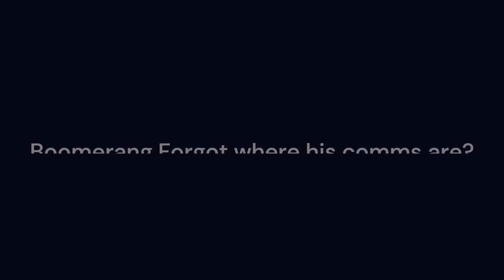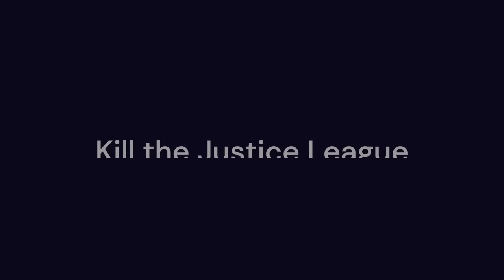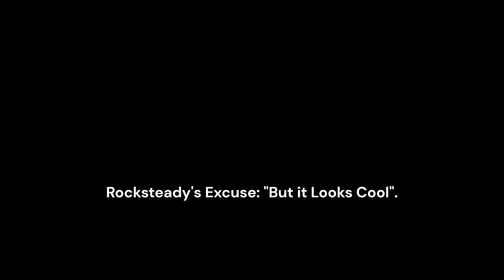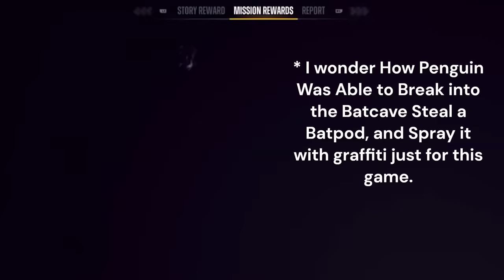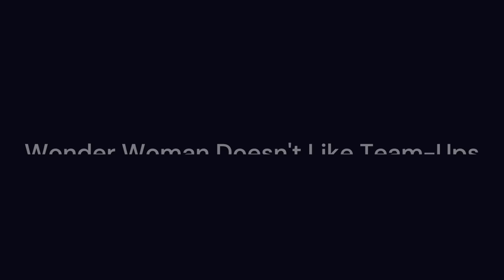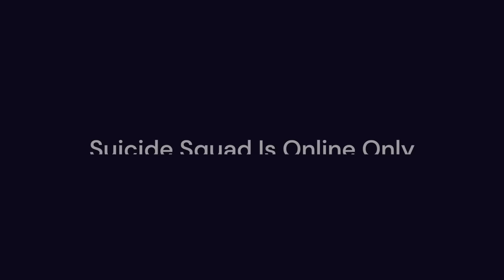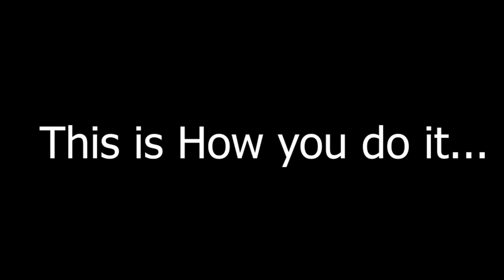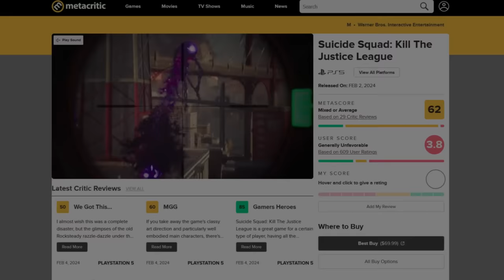Why Suicide Squad Failed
This is a video of *All the Stupid Sh*t in Suicide Squad Kill The Justice League beyond its boring Gameplay and Content.

This took a long time to edit, So I hope you enjoy it.

This is probably the Last Suicide Squad Video I make, and Up next is Skull And Bones.

Let's Keep on holding the line.